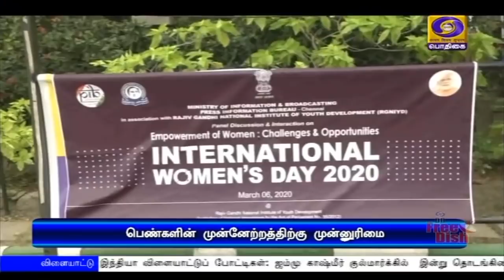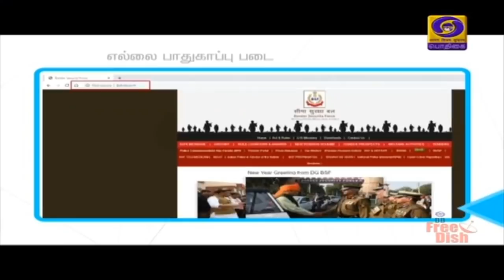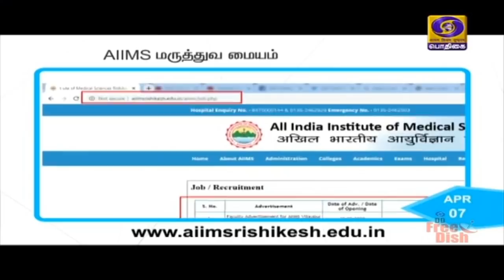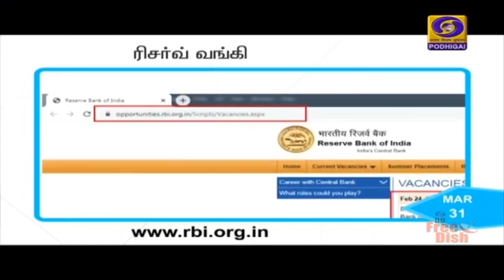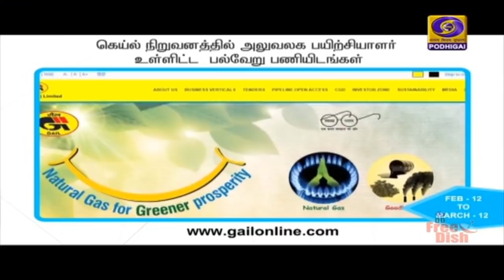பொதிகை இரவு 8.00 மணி செய்திகள் [07.03.2020]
1)  கோவிட்-19 வைரஸ் தொடர்பான வதந்திகளை பொதுமக்கள் நம்ப வேண்டாம் - மக்கள் மருந்தக திட்ட பயனாளிகளுடன் கலந்துரையாடிய  பிரதமர் நரேந்திர மோதி வலியுறுத்தல்.

2) கோவிட்-19 வைரஸ் தொற்று அறிகுறி உள்ளவர்களை தனிமைப்படுத்தி சிகிச்சை அளிக்கும் இடங்களை தேர்வு செய்ய வேண்டும் -  அரசு அதிகாரிகளுக்கு, பிரதமர் நரேந்திர மோதி உத்தரவு

3) இந்தியாவில் கோவிட்-19 வைரஸால் பாதிக்கப்பட்டவர்களின் எண்ணிக்கை 34-ஆக உயர்ந்தது - ஓமனிலிருந்து தமிழகம் திரும்பிய ஒருவருக்கு வைரஸ் தொற்று இருப்பது கண்டுபிடிப்பு

4) நாட்டின் முன்னேற்றத்திற்காக மத்திய அரசு செயல்படுத்தி வரும் திட்டங்களை  உலக நாடுகள் பாராட்டுகின்றன - கோவையில் உள்துறை இணையமைச்சர் கிஷன் ரெட்டி பேச்சு

5)   இலங்கை நாடாளுமன்ற தேர்தலில்  ஐக்கிய தேசிய கட்சி தனித்து போட்டியிட முடிவு - முன்னாள் பிரதமர் ரனில் விக்கிரமசிங்கே   அறிவிப்பு

6)   முதலாவது குளிர்கால கேலோ இந்தியா விளையாட்டுப் போட்டிகள்: ஜம்மு காஷ்மீர் குல்மார்க்கில்  இன்று தொடங்கின.